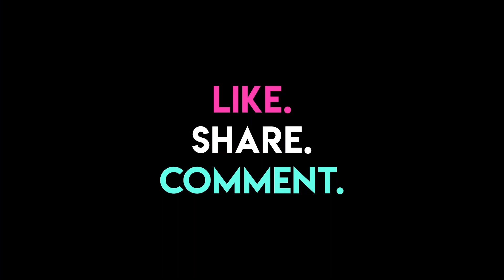Home HIIT Workout | Hauterfly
15 minutes at home is all you need to scorch that flab and get fit!